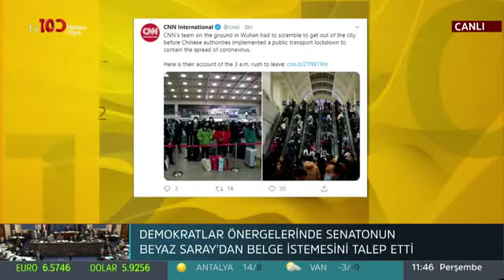Çin'e yönelik bir biyolojik saldırı mı var?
Ahu Özyurt ile 10'dan 12'ye'de Çin-ABD ticaret anlaşmasının ardından ortaya çıkan enterasan olaylar konuşuldu. Ortada bir biyolojik saldırı var mı, yoksa her şey bir tesadüften mi ibaret. Hüseyin Çiloğlu anlattı

tv100 uydu bilgileri:

TÜRKSAT 4A
Frekans: 12729
Sembol: 30000
Polarizasyon: V (Dikey)